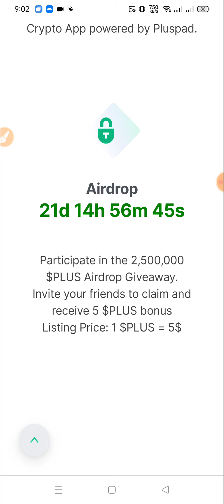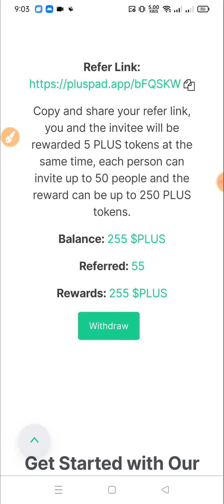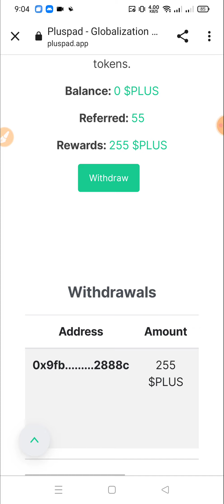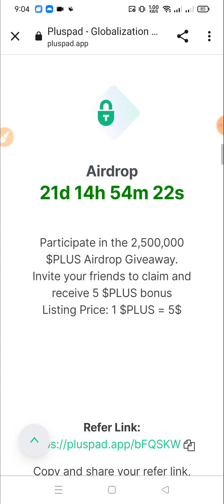Pluspad Airdrop Live Withdraw ? Get 5 $PLUS ($25)🔘 For all user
??Online Earn
??bangla tutorial
??Airdrop Earn
??Airdrop Review Bangla
??Airdrop